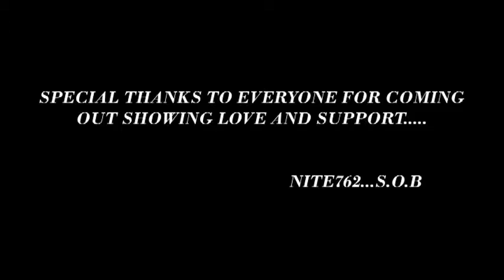762 ENT PRESENTS NITE762...S.O.B MIXTAPE RELEASE PARTY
Another GreaterWorks Films Production. Nite Mixtape Release Party At Club Solution in Atlanta, GA.